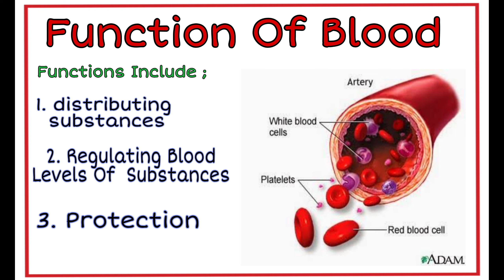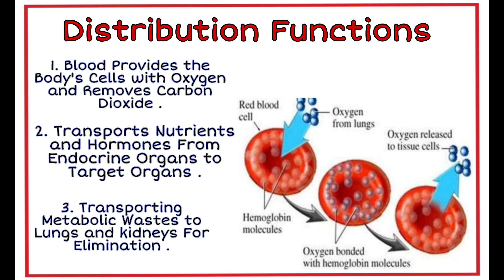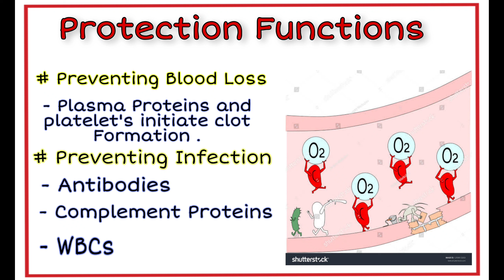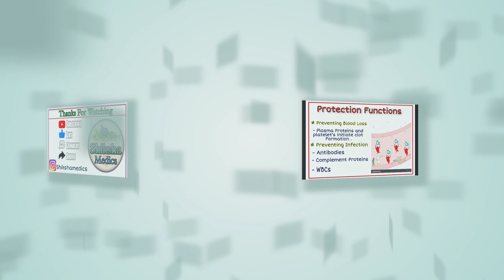Functions of Blood Simple Explaination in Hindi , रक्त के कार्य हिंदी में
Functions of Blood
1. Functions include
2. Distributing substances
3. Regulating blood levels of substances